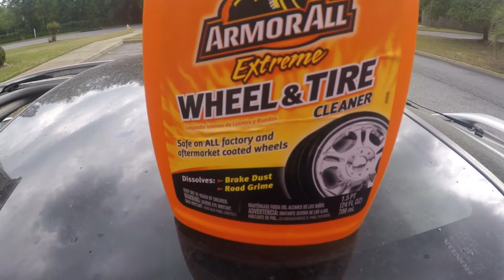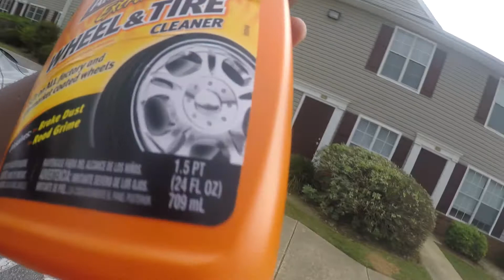How to Clean Wheels | Vlog #11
I'm Part Mexican in this video.

HighOffDakush skip 4:00